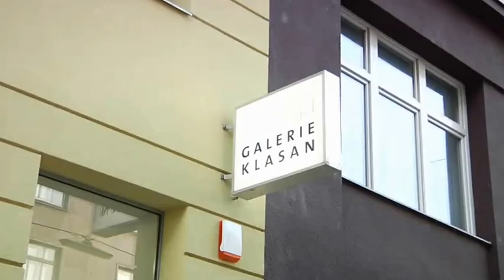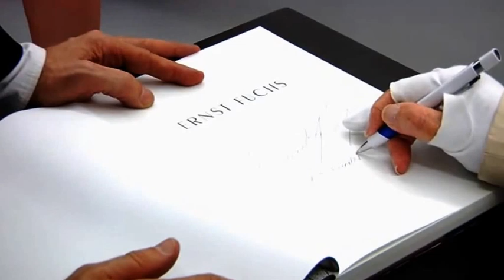Ernst Fuchs "Meisterzeichnungen" Vernissage in der GALERIE KLASAN